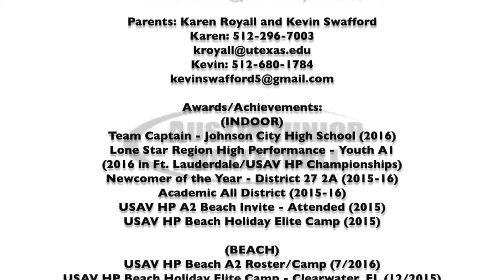2019 Libero - Bella Mae Swafford - Volleyball highlights from HP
0:19 - Attacking  |  1:40 - Passing  |  2:48 - Digging  |  3:36 - Saves/Covers  |  4:57 - 2nd Contact  |  5:33 - Serving  |  5:59 - Contact Information

2019 Libero - Bella Mae Swafford
Volleyball Highlights from High Performance